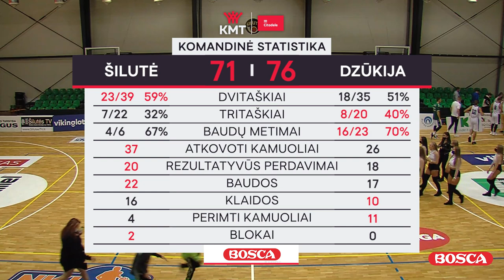Citadele KMT rungtynių apžvalga: „Šilutė“ - „Dzūkija“ [2020-10-07]